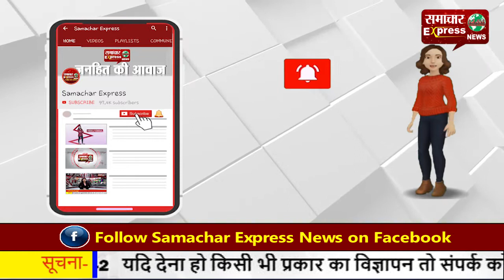विकास कार्यों में किसी भी तरह की कोताही या लापरवाही हरगिज नहीं होगी बर्दाश्त